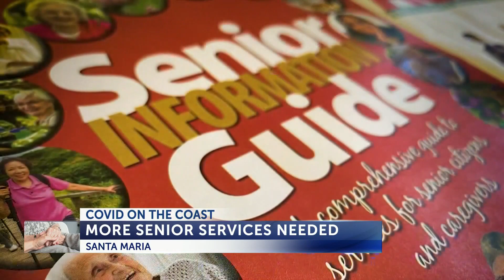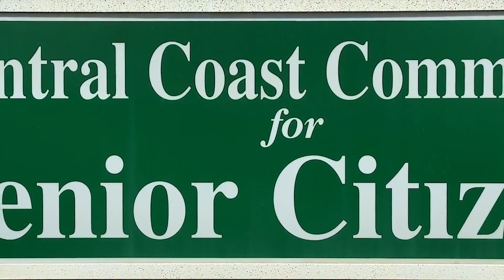Area Agency on Aging: More seniors across Santa Barbara County in need of services as ...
Area Agency on Aging: More seniors across Santa Barbara County in need of services as pandemic continues